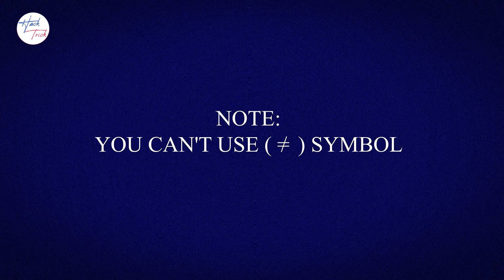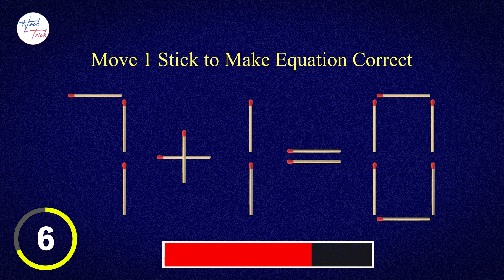Move Only 1 Stick to Make Equation Correct 👍 | Matchstick Challenge ✔ [7+1=0 ]